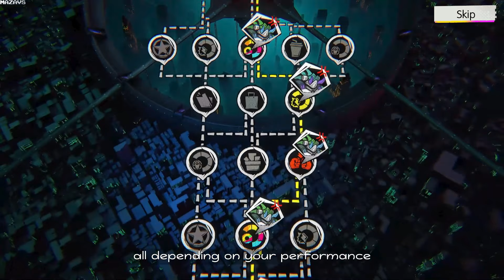Meta-Ghost: The Breaking Show | Demo | GamePlay PC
Meta-Ghost: The Breaking Show is a 3D roguelite hack-and-slash action game. Built on the foundation of "cyberpunk" culture, the game provides a thrilling and fast-paced combat experience while telling a profound cyberpunk story.

Play as one “breaker” (or several) in Breaking Show, battling intelligent machines with cybernetic enhancements and state-of-the-art weapons provided by the organizers in the future city of "Aeropolis." With each defeat or victory, you will gradually uncover the secrets of "the soul" and the outcome it desires...

As a Breaking Show participant with your own personal channel, you must get used to fighting on live broadcasts. Not only do you need to defeat every mechanical opponent in front of you, but you also need to strive for visually stunning performances to please event sponsors and viewers eagerly anticipating your cool moves. Their likes and dislikes will either aid or hinder you on the field.

Combining elements of "glitch art," "street art," "pop art," and other trendsetting styles creates a unique "cyber graffiti style" with a cutting-edge feel and visual impact.

Through the participant's lounge modification pod, you can enhance and modify your cybernetic enhancements and weapons, creating a dangerous and diverse fighting style. From event organizers to sponsors, you will have access to a vast array of freely combinable and customizable drivers to equip your cybernetic enhancements with special abilities, making you unbeatable on the field. The relics of other eliminated contestants left on the field will also be a major asset, allowing you to break through with their unfulfilled beliefs.

Breaking Show offers a range of combat styles to suit your preferences, whether you prefer hit-and-run tactics, head-on defense and counterattacks, or precise finesse. The Breakers in the lounge are a diverse group with unique fighting styles, providing a variety of experiences and event performances. Intelligent machines, poised to replace soldiers, agents, and bodyguards, are also preparing for the competition with flexible cooperation, adding to the already diverse lineup and ensuring that every contestant attempting to climb to the top will be successfully blocked.

As the venue for Breaking Show, the temporarily closed-off streets may appear normal, but be sure to watch every step you take, even on drainage grates or manhole covers - they could become deadly traps at any moment. Of course, this is only if you can keep your focus while taking down every mechanical opponent in front of you.

So, are you ready to make a name for yourself as a participant in the new season? After all, "the soul" is watching and eagerly anticipating your arrival.